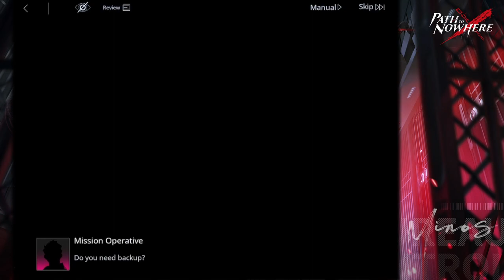Mess | Sinner Interrogation | Path to Nowhere (PTN)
Path to Nowhere Mess Interrogation Play Through (includes all phases).

Accidentally deleted the original video as I was uploading it! So had to re-record the whole thing again. :(. Good thing is, now you don't have to watch me grab the evidence in-between the phases!

00:00 Phase 1
09:50 Phase 2
22:51 Phase 3